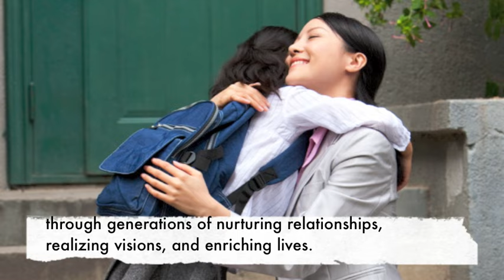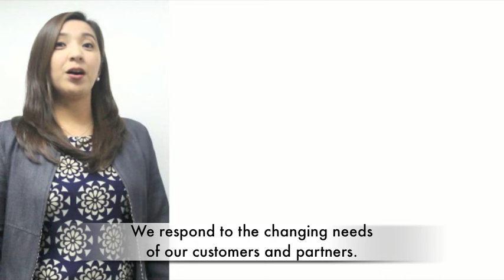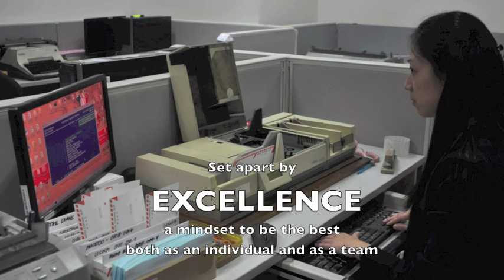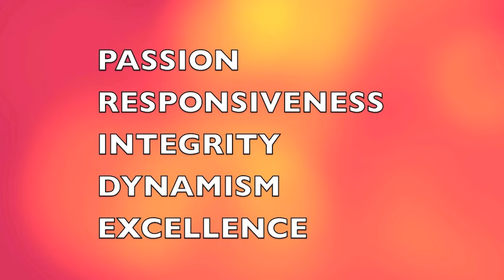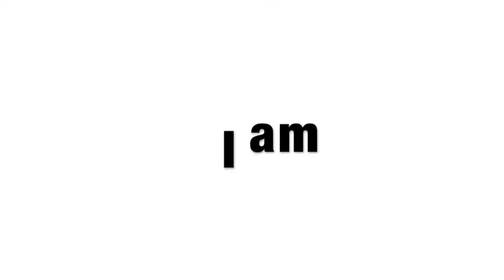I AM PBCOM